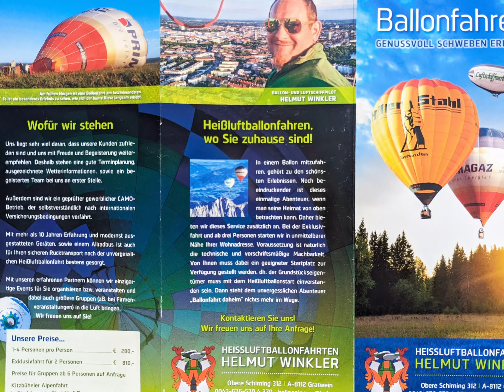Heißluftballonlandung Graz Ragnitz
Heute ist ein Heissluftballon bei mir gelandet. War eines meiner tollsten Erlebnisse